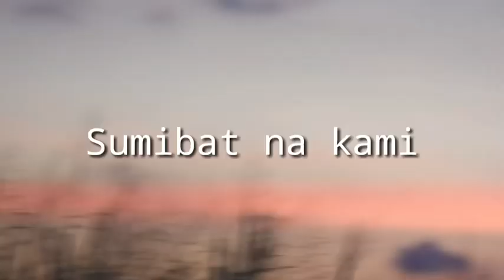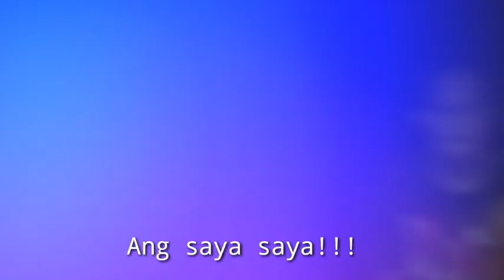BYAHE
Seacrest Lian Batangas ,